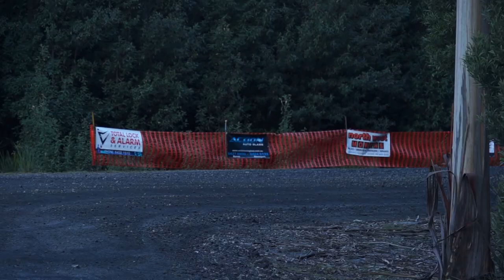TRC 2018 | Hellyer Rally | Highlights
The highlights from the second round of the Dunlop-Motul Tasmanian Rally Championship, the Tall Timbers Hellyer Rally.